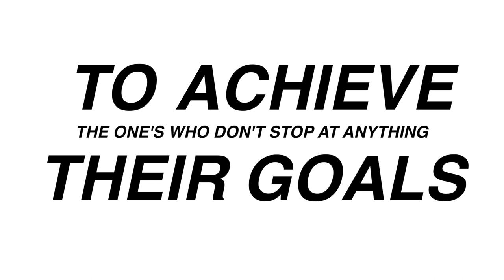EPISODE #30: ETHAN GARLAND (CONTENT CREATOR/VLOGGER/COMEDIAN)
" I grew up in the suburbs of Ohio and have always loved making things and being creative. I played Lacrosse for most of my life and during that time sports naturally became my priority. I only had a few friends that were into art and stuff so I always just pushed that back a bit, but since I was young I always was inspired by YouTubers and content creation in general. I made COD and Minecraft commentaries, and made some videos showing off my lax stringings. Fast forward to college and videography was starting to feel like more than a hobby and something I could be happy doing with my life, so I quit Lax after a serious injury and just started working to figure out that grind. I detoured with photography, hype edits, sports stuff etc. but my one love has always been youtube vlogs, skits and comedy and I'm finally coming back around full circle after learning the skills and working professionally in the content industry."